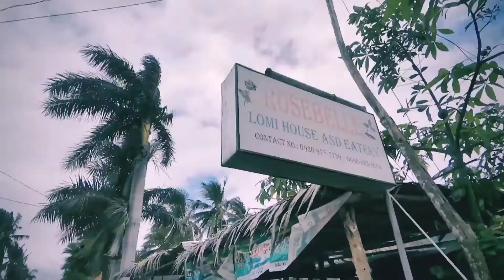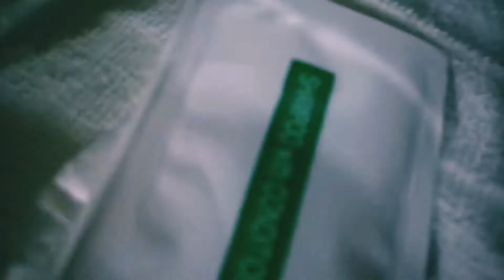OUR CASA AMARA BEACH HOUSE EXPERIENCE 2020 (Day 1) 📍San Juan, Batangas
This is the PART ONE of our 2-day stay at Casa Amara (January 4-5, 2020)

Location: Brgy. Almeda, San Juan, Batangas
(Find it on Google Maps or Waze)

In our case, we booked via Airbnb. You can get up to P2,200 Airbnb credits when you sign up

Special thanks to Madronio and Dabu family + Paul for the happy memories. 🙏😊

Make sure to LIKE and FOLLOW 👍 us on Facebook for more travel inspiration and family tips! ☝️😊